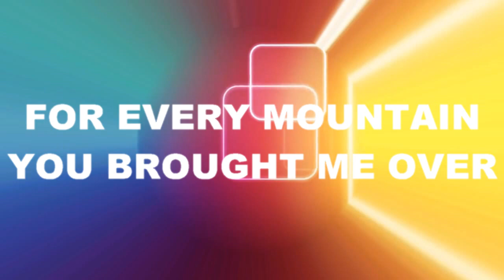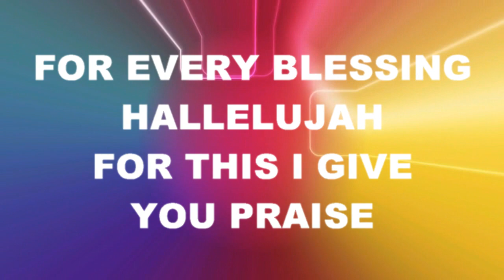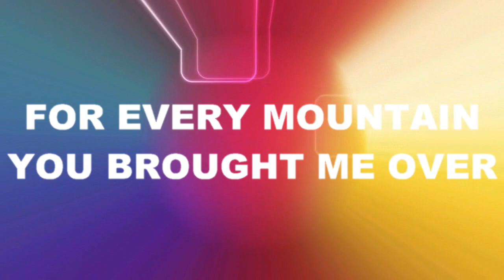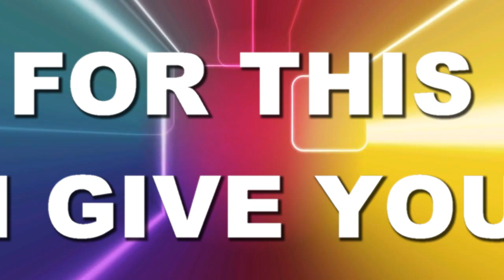For Every Mountain Praise Break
DON'T OWN THE RIGHTS TO THE MUSIC.. MADE FOR WORSHIP SERVICE AT OTM ORLANDO